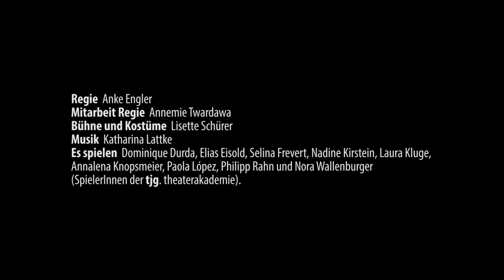»Lücken verrücken« - tjg. theater junge generation Dresden / Trailer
Inszenierung am tjg. theater junge generation Dresden  •  2016
Eine Produktion der tjg. theaterakademie.

»Lücken verrücken«   von Anke Engler und Annemie Twardawa

Regie - Anke Engler
Mitarbeit Regie - Annemie Twardawa
Bühne und Kostüme - Lisette Schürer
Musik - Katharina Lattke
Es spielen - Dominique Durda, Elias Eisold, Selina Frevert, Nadine Kirstein, Laura Kluge, Annalena Knopsmeier, Paola López, Philipp Rahn, Nora Wallenburger (SpielerInnen der tjg. theaterakademie)